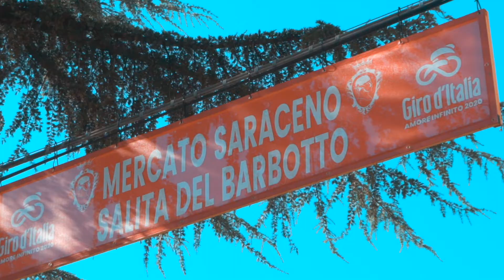Aspettando il Giro d'Italia a Mercato Saraceno - 2020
Un piccolo omaggio al Giro d'Italia 2020 - che il 15 ottobre 2020 passerà da Mercato Saraceno (FC) con ben due GP della montagna (Ciola e Barbotto)

• VIDEO REGISTRATO CON:
• Sony A7 S II
• Zeiss 24-70 F.4
• Atomos Ninja V
• SSD Angelbird Atom X

MICROFONI:
Rode Wireless Go
Rode VideoMic Pro Rycote
Rode SmartLav +